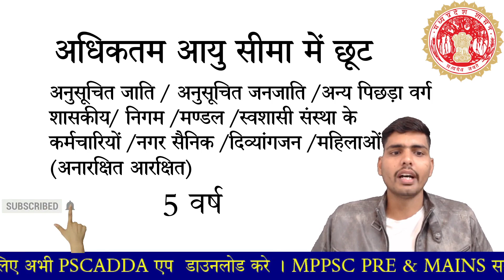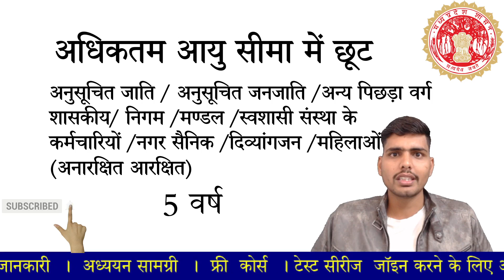MPPSC Age Limit criteria | MPPSC 2023 Aayu Sima | MPPSC Age Me Kisko Kitni Chut Milti Hai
In This Video : - mppsc me aayu sima kitni hai , kis umra ke abhyarthi mppsc men bhag le sakte hai , mppsc me alg alg post ke liye age Limit Kitni Hai , Age ya aayu Sima me kitni Chut Milti Hai , Aayu Sima me Kise Chut Milti Hai , DSP ke liye Adhiktam aur Nyunatma age limit kitni Hai , DC ke liye Age Limit , SDM ke Liye AGE limit , Nayab Tehsildar ke liye Age limit , Age limit for MPPSC , MPPSC forest Officers Age Limit , Assistant Conservator Of Forest Age Limit  , Forest Ranger Age Limit , MPPSC Minimum Age Limit , MPPSC Maximum Age LIMIT , MPPSC Age Relaxation
(एमपीपीएससी में आयु सीमा कितनी है, किस उम्र के अभ्यर्थी एमपीपीएससी में भाग ले सकते हैं, एमपीपीएससी में अलग पोस्ट के लिए उम्र सीमा कितनी है, उम्र या आयु सीमा में कितनी छूट मिलती है, आयु सीमा में किसे चुत मिलती है, डीएसपी के लिए अधिकारम और न्यूनात्मा आयु सीमा कितनी है, डीसी के लिए आयु सीमा, एसडीएम के लिए आयु सीमा, नायब तहसीलदार के लिए आयु सीमा, एमपीपीएससी के लिए आयु सीमा, एमपीपीएससी वन अधिकारी आयु सीमा, सहायक वन संरक्षक आयु सीमा, वन रेंजर आयु सीमा , एमपीपीएससी न्यूनतम आयु सीमा, एमपीपीएससी अधिकतम आयु सीमा, एमपीपीएससी आयु में छूट)

Top rated Test Series ,course and classes for MPPSC aspirants.

👉🏻 टेस्ट सीरीज के बारे में अधिक जानकारी या फिर टेस्ट सीरीज जॉइन करने के लिए इस नंबर पर फ़ोन करें- 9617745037